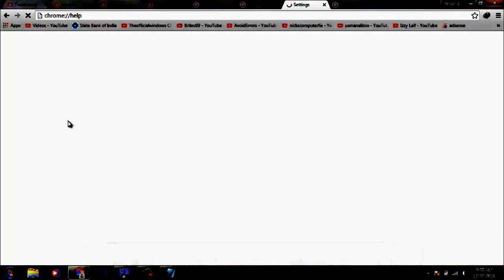Fix An error occurred while checking for updates.The updater is currently running Google chrome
I try to update my google chrome browser but it shows the following error:
An error occurred while checking for updates: The updater is currently running. Refresh in a minute to check again.

Solution:

Goto task manager then click show processes from all users.
Select google update.exe then click end process.
Now again goto check your google chrome browser the error is fixed.